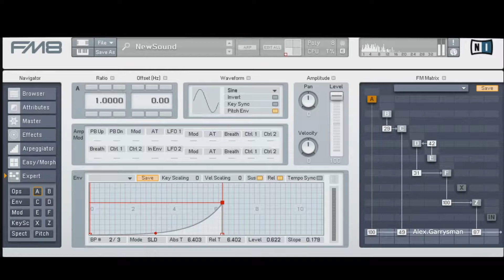Silent Hill sound - FM8 Synth (Pad)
By Alex.Garrysman